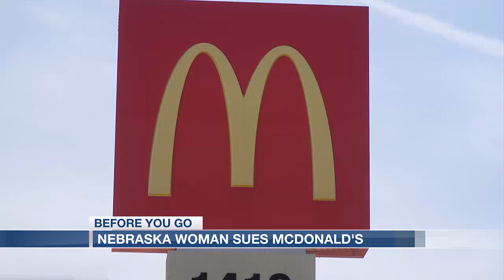6 things you need to know on Friday Oct. 25 Daybreak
6 News Daybreak has the headlines you need to know to get your Friday started.